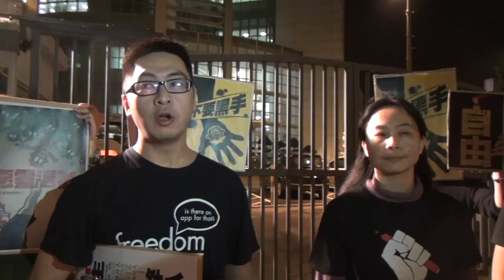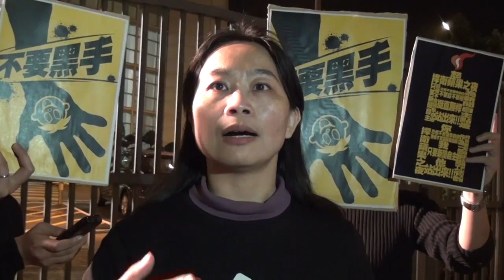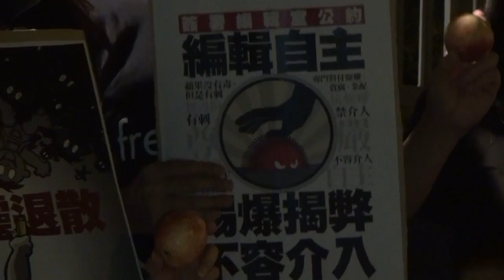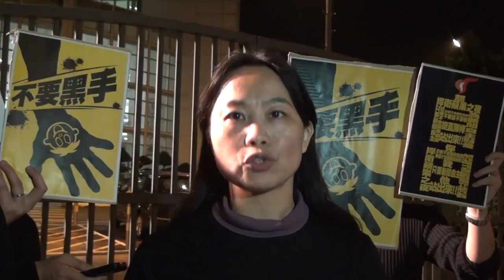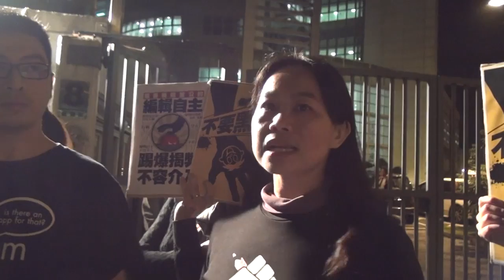影像報導：港蘋果過百員工集會「援台蘋」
2012年11月20日晚上六時，香港壹傳媒工會在蘋果日報大樓發起黑衣行動，聲援台蘋工會的「我要蘋果　不要黑手」行動。會後香港壹傳媒工會主席李家聰及台灣蘋果日報工會理事長蔡日雲到大門外，交代香港工會發起該行動的目的及台灣工會講述現時台灣蘋果所面對的情況。

相關報導：
旺中案通過 港人莫輕視
(台灣)公民行動影音紀錄資料庫：
我要蘋果，不要黑手！」活動